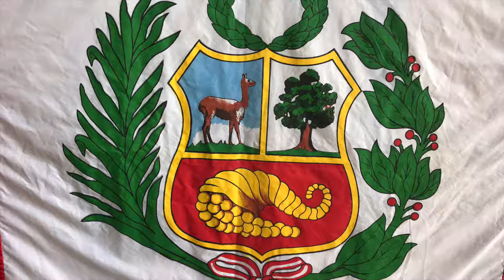Fête nationale et danses du Pérou à Paris.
Les belles danses de la côte, montagnes et forêt amazonienne du Pérou, dans le grand espace de l'arrière de l'église de La Madeleine de Paris.